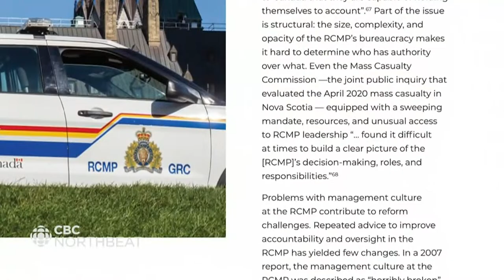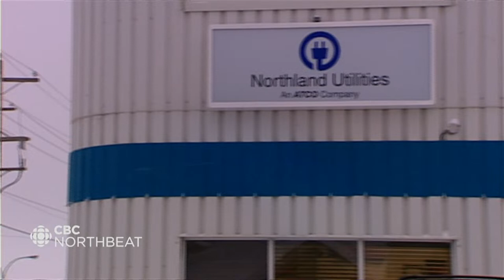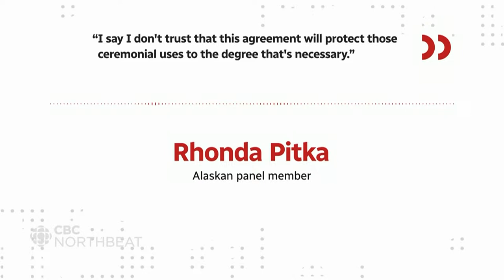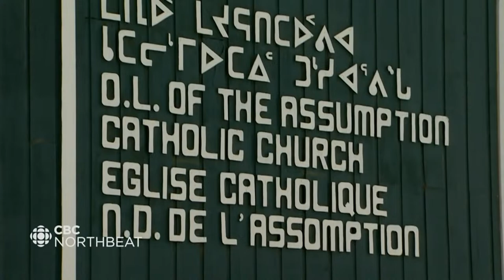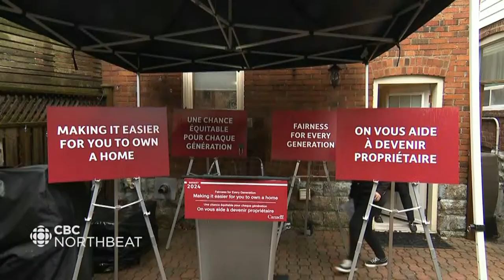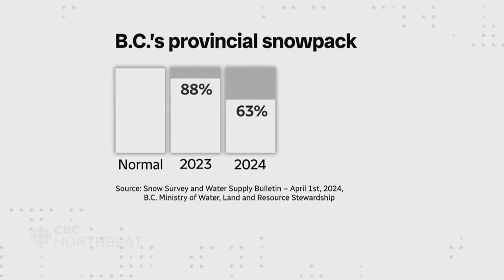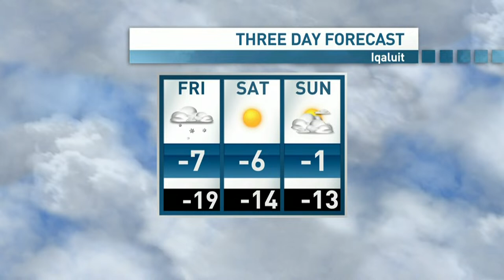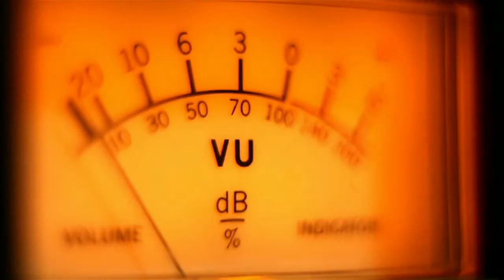Northbeat- April 11th 2024